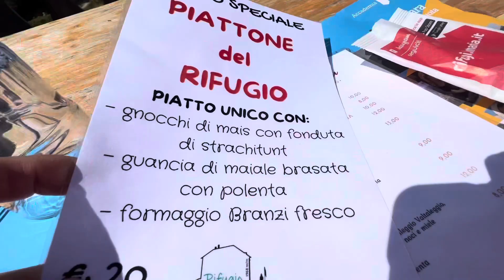Laghi gemelli e pizzo del becco da mezzeno .